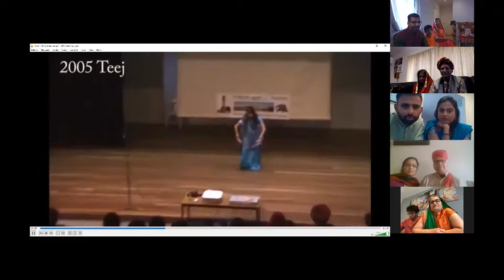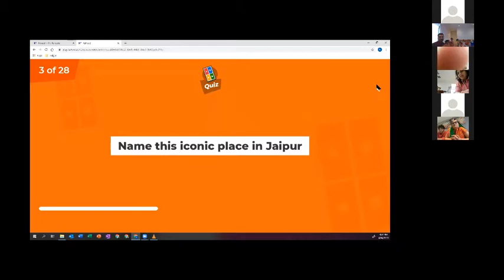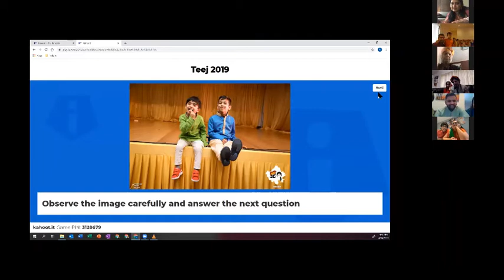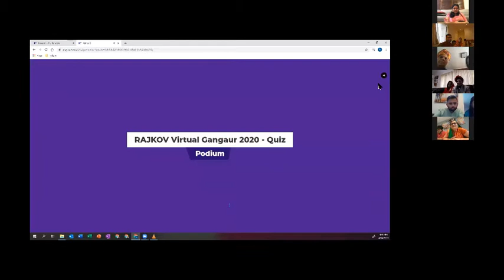Rajkov Virtual Gangaur 2020